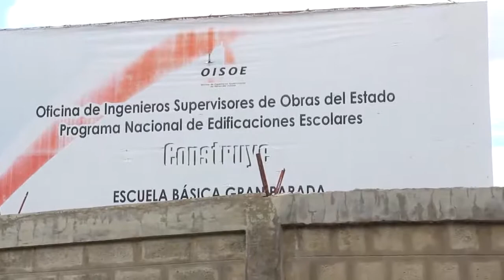Escuela Paralizada En Gran Parada Tenares Más De Un Año